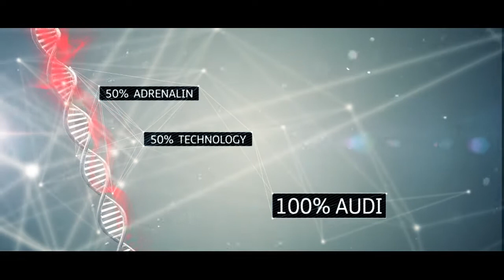GuyWil-Symbiosis-Audi talents awards 2013-Musique à l'image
Musique composée par Guillaume Wilmot pour "Audi Talents Awards 2013"